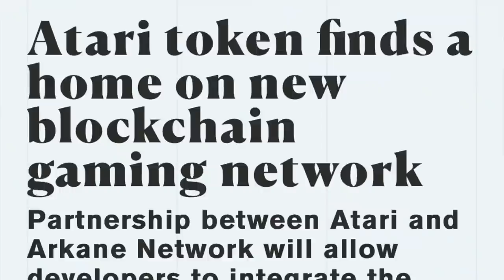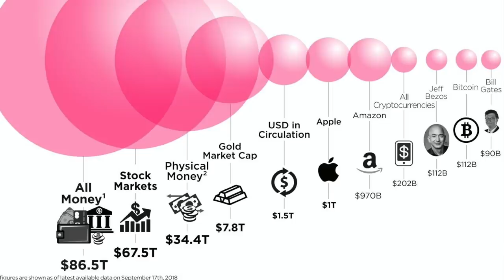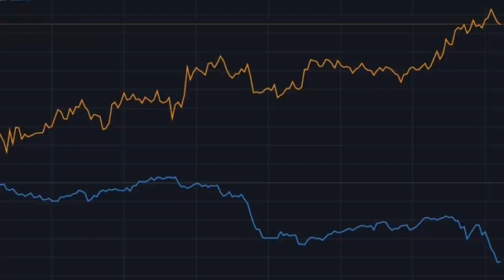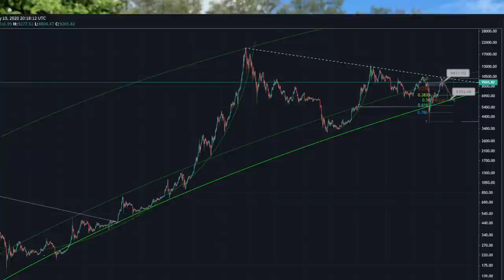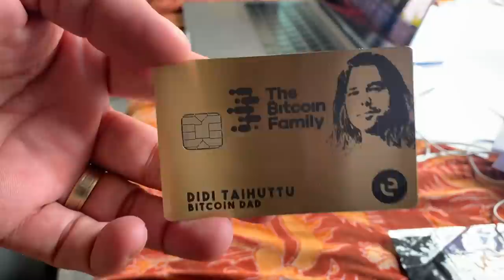WHY BITCOIN WILL BE $ 500,000 OR MORE !! - FREE BITCOIN T-SHIRT - WILL WE BREAK $10,500 ?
WIN A TSHIRT BY COMMENTING YOUR BITCOIN TEXT THAT NEEDS TO BE ON IT !!

In todays video: I will talk about watch hours, we are almost there. We need another 300 hours to start monetizing.
Atari joined the blockchain game industry. Why Bitcoin can surge to 500,000 or a 1,000,000? Just compare to other markets.
Btc price battle. Break 10,500 resistance multiyear trend-line vs pullback 6300 Support trend-line which also is fib 0,5 retracement level. Btc decoupled from stock market Bitcoin up 8% stockmarket down 4%

 !! NEW !!

▶ Don't have your crypto wallet yet? It is EASY! Follow my link start doing referrals and earn Bitcoin!

POEM